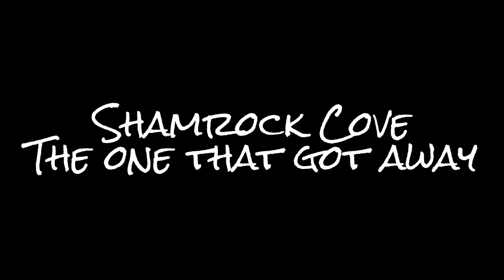Shamrock Cove - The one that got away - Richard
Fishing for Reds at Shamrock Cove , good hit on live mullet but spit the hook